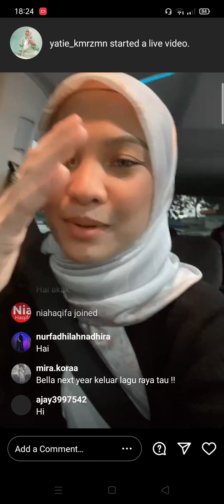NABILA RAZALI live💓 sblm berbuka🙂